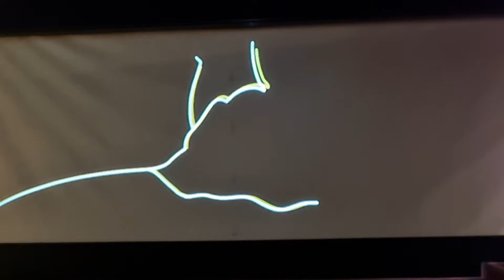일제치하와 독립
에로드라마 현실판 가족기생충
자식 손주 모성애 삼아 숙주에 붙어사는 기생충들

에로부부 막장드라마 부자와 결혼하면 안되는이유

2탄

혼외자

사치